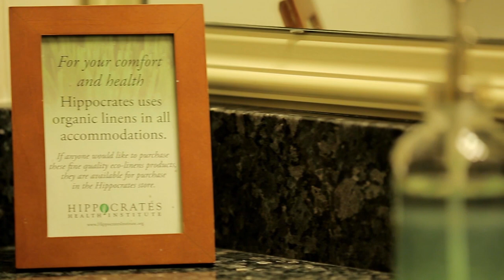Hippocrates Wellness - Virtual Tour of The Villas Accommodations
Come inside the Villas at Hippocrates Health Institute. Take a virtual tour of our most popular private and shared accommodation options.

Hippocrates Health Institute

Hippocrates Health Institute Villas  Accommodation